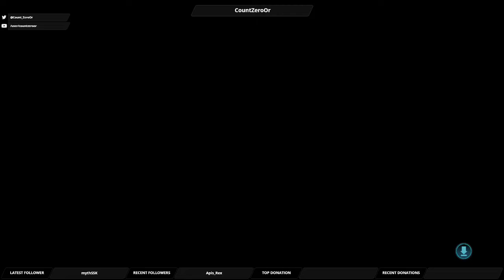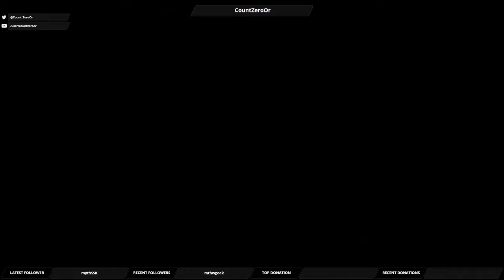Lets Play Mass Effect Andromeda: Part 98 Kadaran Omnitool Massacre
We hunt down the exile who should not have been exiled.

There appear to be a lingering group of Kett on the planet.

We hang out with Reyes, and attend a big party held by Sloane Kelly.

Reyes faces someone trying to shut down competition, the Havarl end up with some Outcasts who are bad neighbors, and it turns out that, like, Daves not here, man.